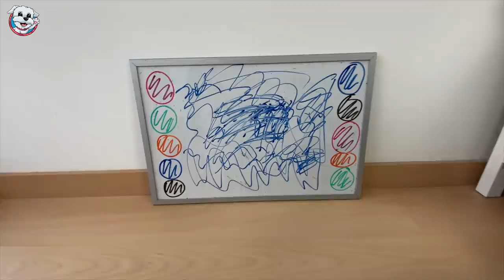Huggy Wuggy ATACA a Dasha y a sus amigos en AMONG US en la Vida Real / Vídeos Perros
¡Huggy Wuggy aparece en el juego de Among Us para atacar a Dasha y sus amigos perrunos en la vida real!. En el video de hoy pasa esto: los perritos graciosos empiezan a jugar a Among us para perros pero Huggy Wuggy de Poppy playtime 2 se cuela en el juego y los empieza a atacar ¿Será Huggy Wuggy el impostor? ¿Podrán Dasha y sus amigos perros ganar a Huggy Wuggy? No te pierdas este nuevo capitulo con las mascotas mas divertidas que hablan en español.